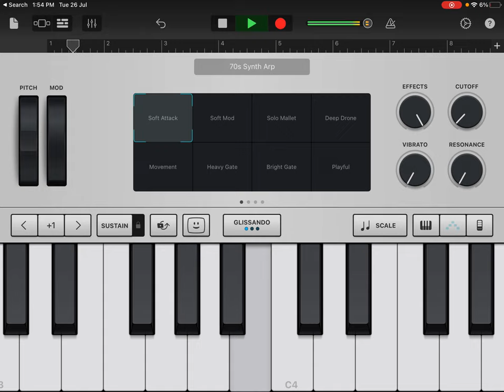Guess the song ! A little experiment..